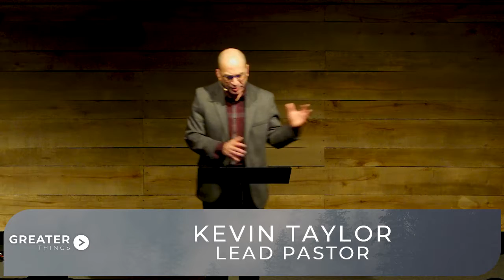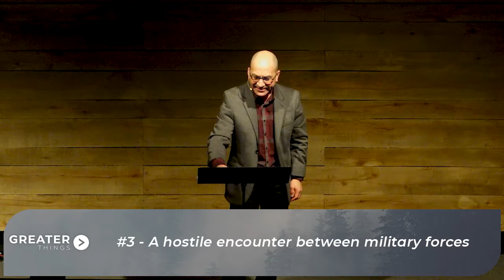October 28, 2018 - Greater Engagement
As we pursue the Greater Things that God has for each and every one of us, we must also go after Greater Engagement with God! Today we look at the story of Gideon and learn from how he was willing to engage with the difficult challenge that God laid out before him!